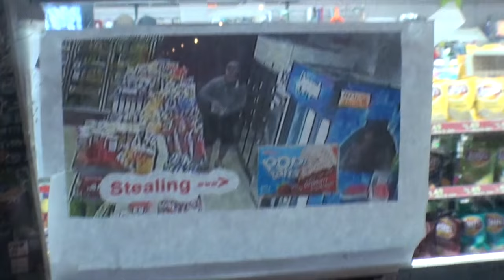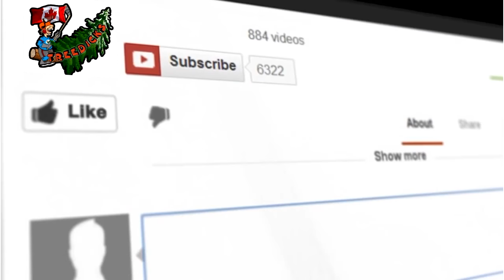She's move in Ready, eh?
Working on fixing up the Ramshackelton 2, no heat no water, sounds like the original already.

Mail:
Treedick@
102 Bloomsbury Crt
London, Ontario
N5V3N8